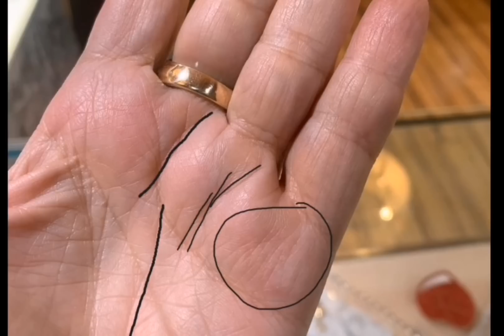วิเคราะห์​ลายมือเศรษฐี​ มือแบบนี้ได้จับเงินล้าน​ | ดู​ลายมือ​ด้วยตัวเอง